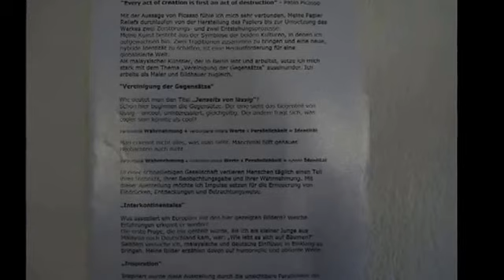Finissage der Ausstellung "Jenseits von lässig" von Zubin Zainal 28 6 13